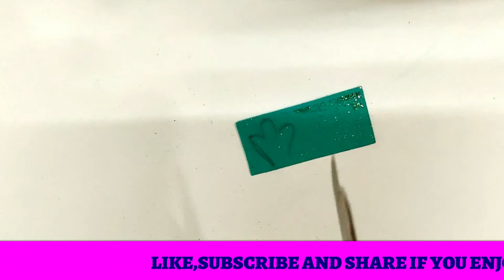| art art| DIY PIGGY BANK!!piggy bank banana sikhe!coin bank!!money holder|school holidays homework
HELLO EVERYONE,
as we all know summer holidays have come and children are supposed to make best out of waste items for school holidays homework.so here is one such creation .i am showing how to use waste material to make a utility item.its easy and ceative too.

1.Coupe-NCS